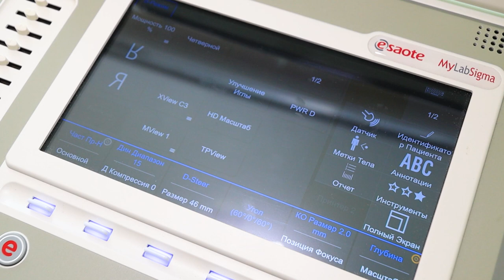Кабинет онкогинекологии открыли в обособленном подразделении имени Гольца Щелковской больницы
Рак шейки матки, согласно данным Всемирной организации здравоохранения, занимает седьмое место в списке наиболее распространенных онкологических заболеваний